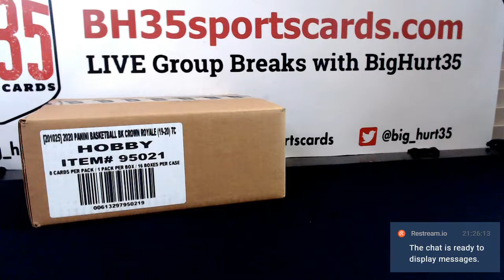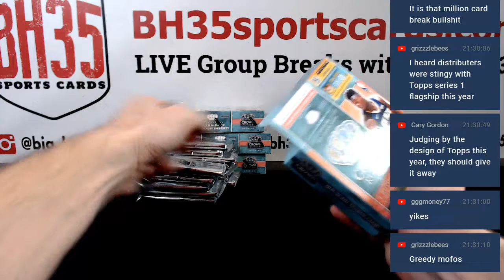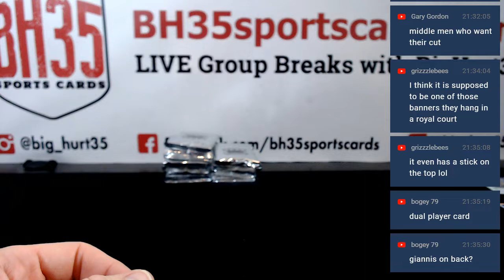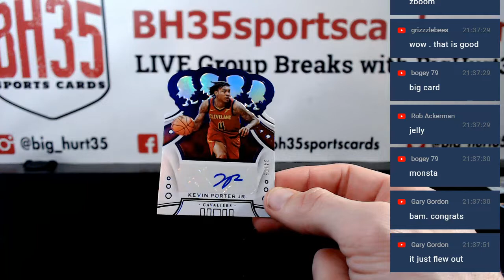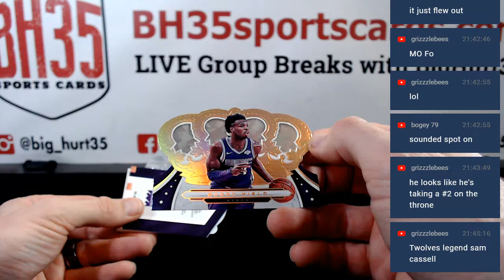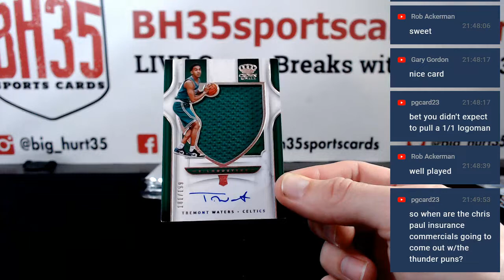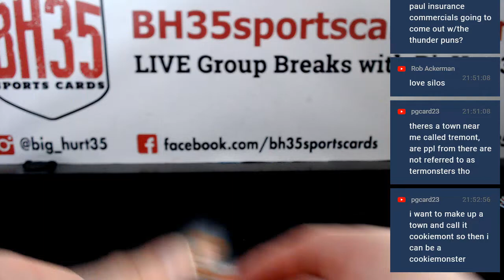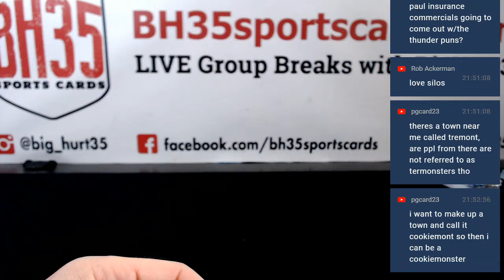2019/20 Panini Crown Royale Basketball | 16 Box Case Break #1 Pick Your Teams